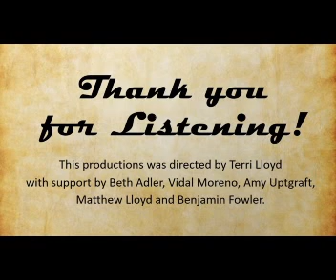ORHS Masquers Radio Theatre: My Favorite Husband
Since we had to cancel our third production, here is a replacement.  This is our version of My Favorite Husband originally starring Lucille Ball.  This was the pilot for her legendary sit com "I Love Lucy".  This Radio Theatre was produced by Beth Adler and directed by Terri Lloyd.